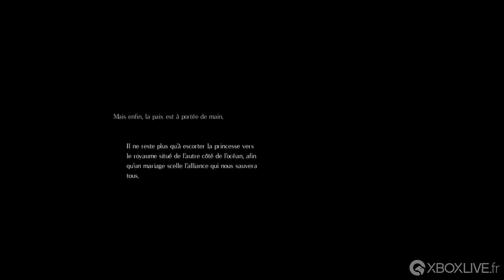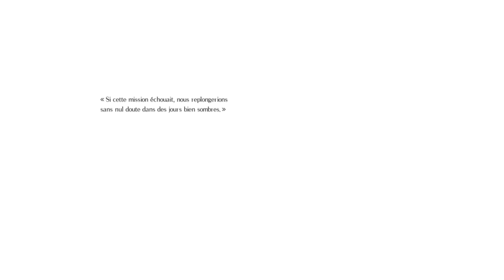GAMEPLAY Xbox One - Salt and Sanctuary